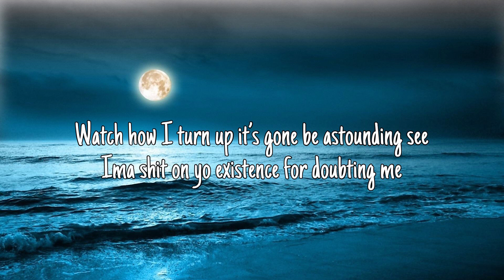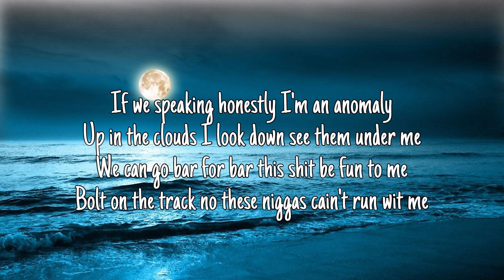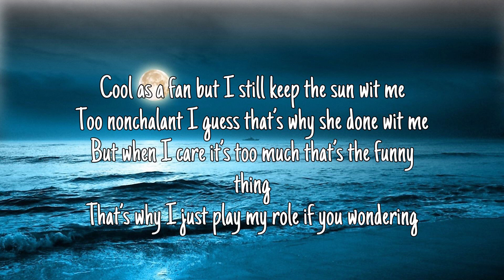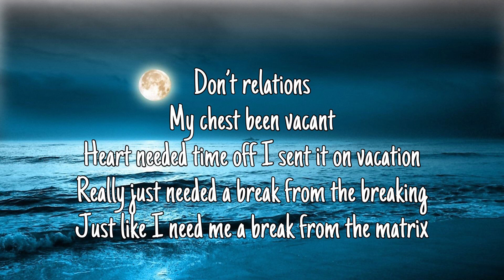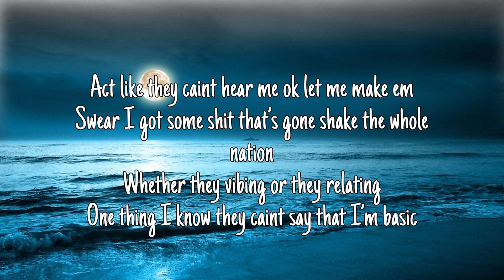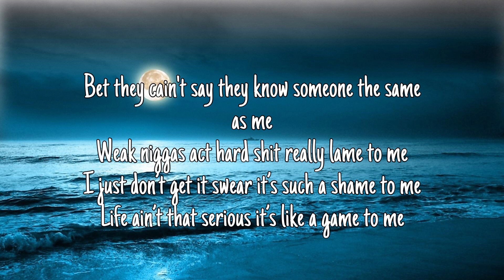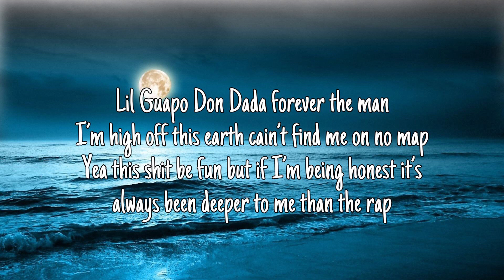Guapo Rob - To The Moon (Remix) (Official Lyric Video)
Watch the official lyric video of “To The Moon (Remix)” by Guapo Rob

Remix written by Guapo Rob

Original song by JNR Choi & Sam Tompkins
Prod. by Parked Up